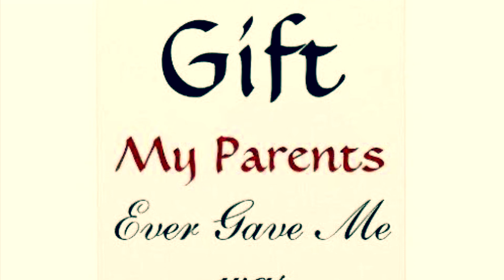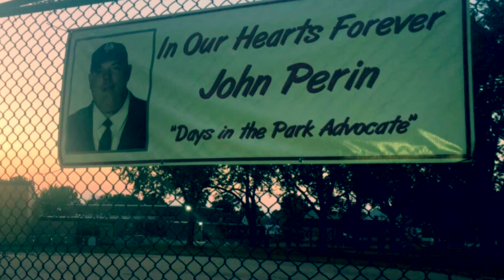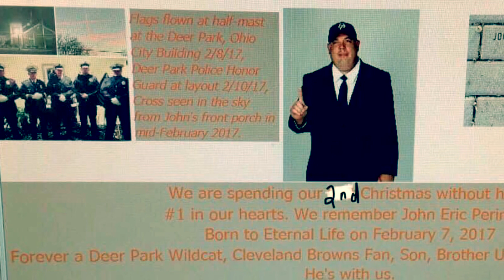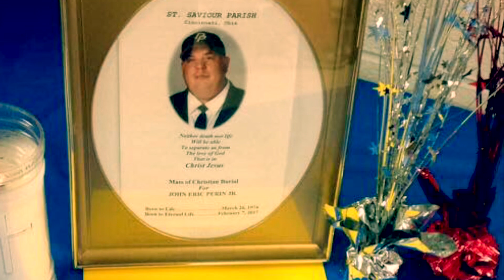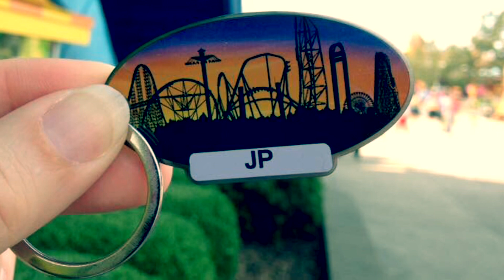A sister’s tribute in memory of John Perin Jr.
Video Tribute in memory of John Perin Jr.
“Weather man said it's gonna snow
By now I should be used to the cold
Mid-February shouldn't be so scary
But you went away
How dare you, I miss you
They say I'll be OK
But I'm not going to ever get over you”